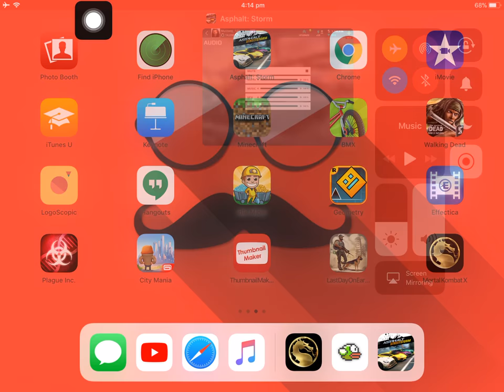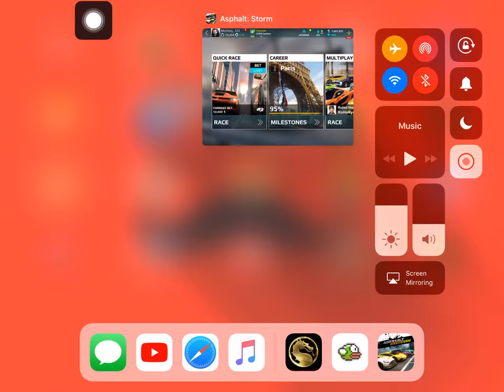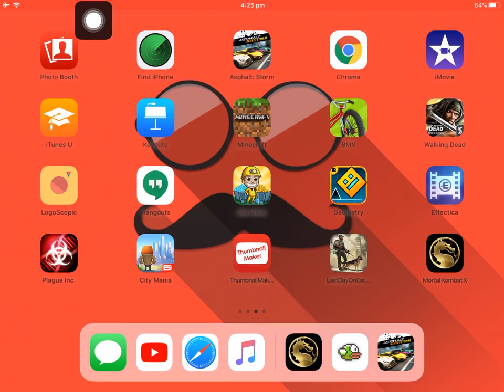Asphalt Street Storm Part 3 (sorry somthing is wrong with mic)